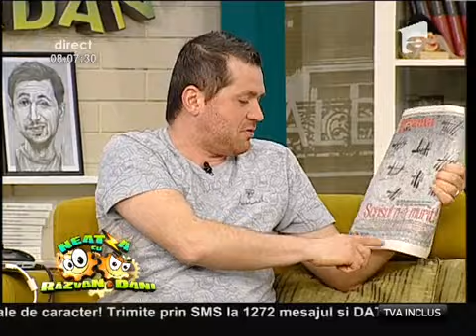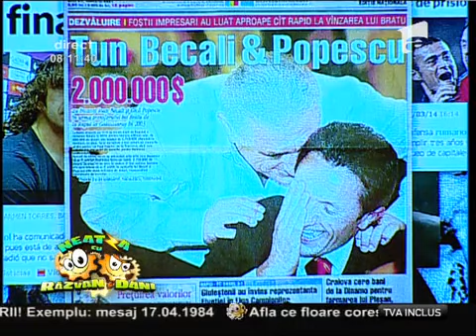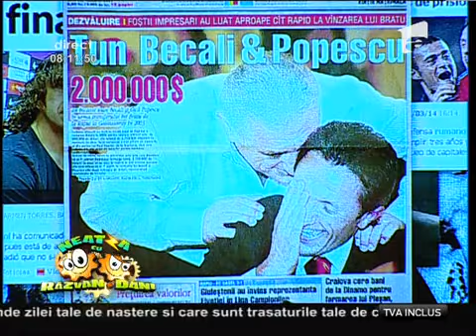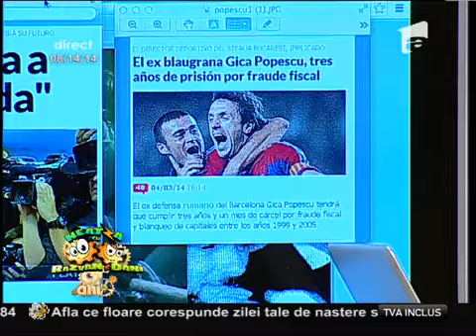Lucruri neştiute din culisele judecăţii dosarului "Transferurilor"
Cătălin Oprişan, omul informat de la Neatza, dă câteva detalii din culisele judecăţii dosarului "Transferurilor"., Neatza cu Razvan si Dani, Antena 1, 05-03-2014